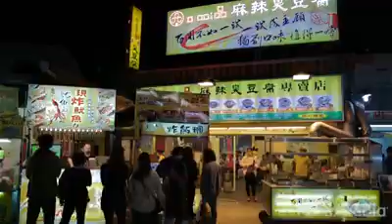Lagu Hakka Kerja Di Taiwan.